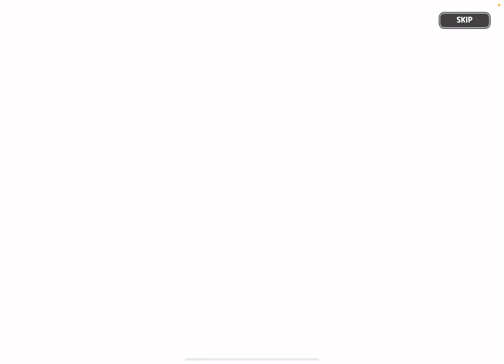🍪Doing costume draws in cookie run🍪!(With voice) Cookie run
Editing app: CapCut
Game:Cookie run kingdom
Thumbnail:Picsart